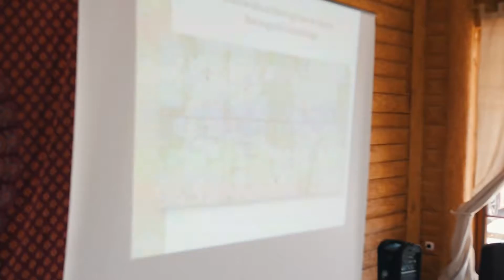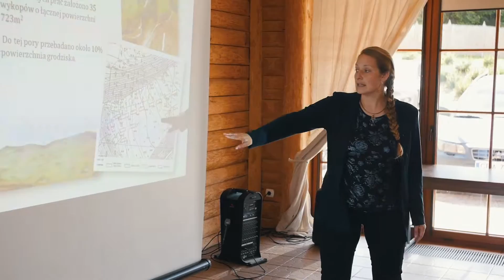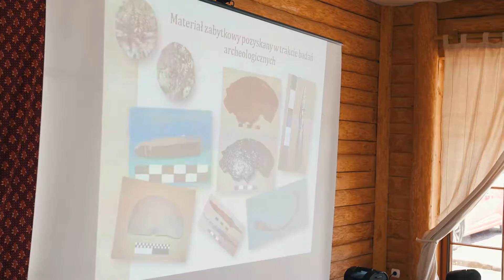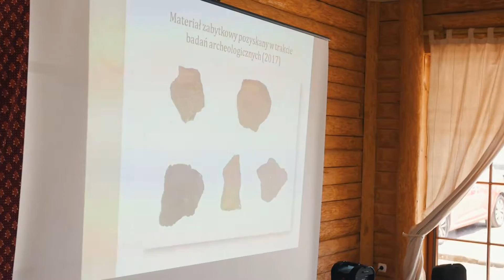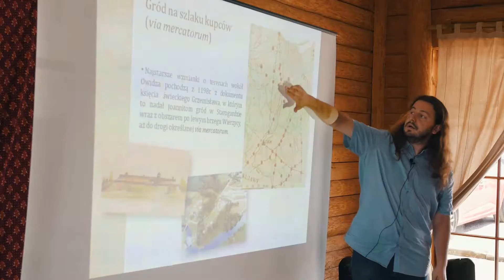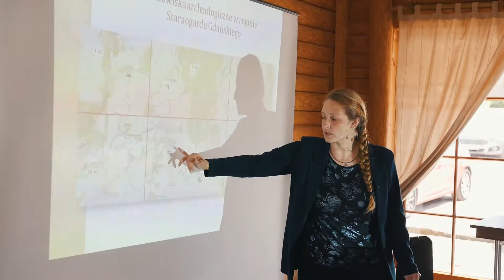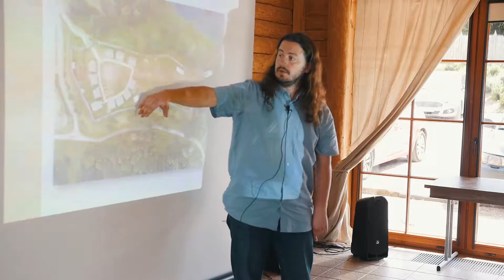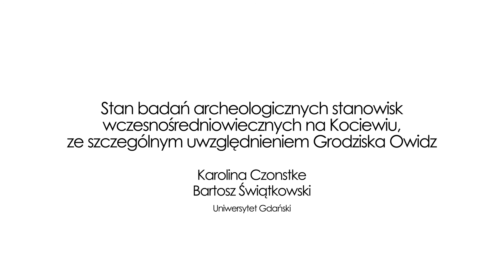Stan badań archeologicznych stanowisk wczesnośredniowiecznych na Kociewiu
Zapis wykładu pt. "Stan badań archeologicznych stanowisk wczesnośredniowiecznych na Kociewiu, ze szczególnym uwzględnieniem Grodziska Owidz" wygłoszonego w Grodzisku Owidz przez Karolinę Czonstke i Bartosza Świątkowskiego w dniu 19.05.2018 roku. Wykład stanowił element wydarzenia Zielone Świątki, realizowanego w ramach projektu "Kociewski rok z dawną Słowiańszczyzną". Projekt realizowany był przez Stowarzyszenie Przyjaciele Grodziska Owidz w partnerstwie z Grodziskiem Owidz oraz Muzeum Mitologii Słowiańskiej dzięki dofinansowaniu z Europejskiego Funduszu Rolnego na rzecz Rozwoju Obszarów Wiejskich: Europa inwestująca w obszary wiejskie.